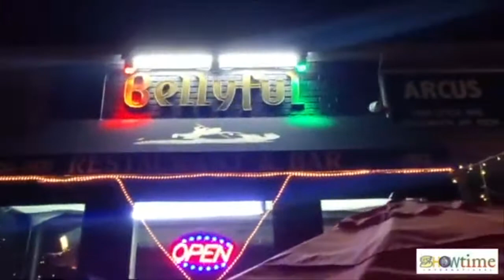Tribute To Junior Demus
We appreciate the love and viewership, please help us to be bigger and better